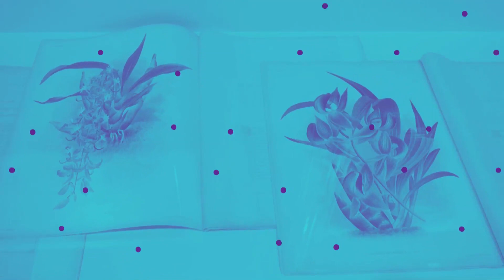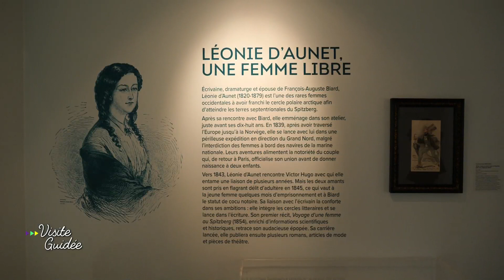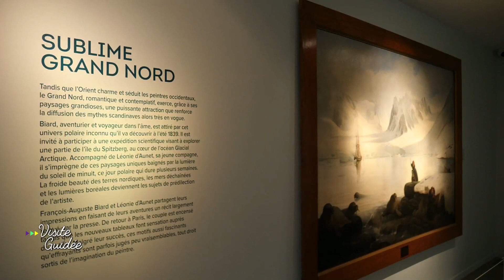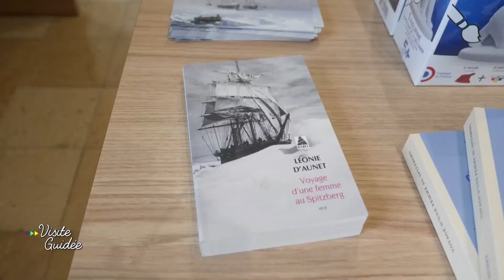Visite guidée #26 | Le monde en scène | Musée Hébert | 2023 | Version complète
Dans cet épisode de «Visite guidée», direction le Musée Hébert à La Tronche pour découvrir l’exposition temporaire «Le monde en scène. François-Auguste Biard (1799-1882)» en compagnie de Fabienne Pluchart, directrice du musée.

Bonne visite !

Exposition présentée du 7 avril au 4 septembre 2023.

Produit par Télégrenoble pour le Département de l'Isère. 2023.